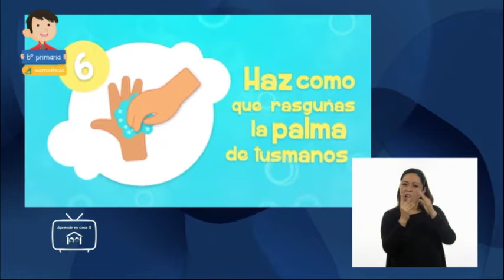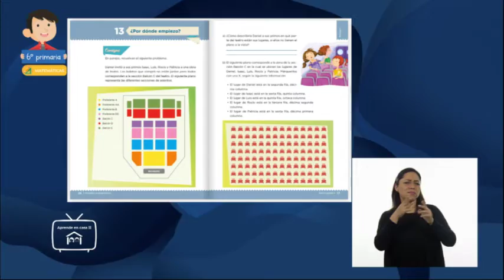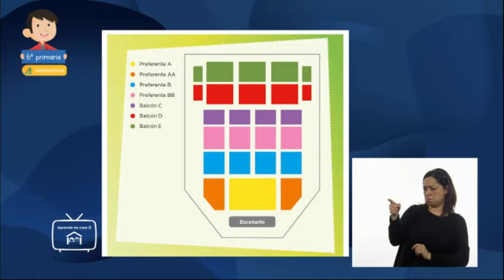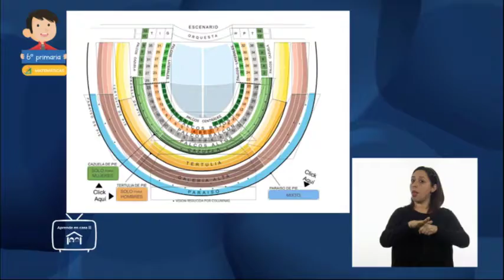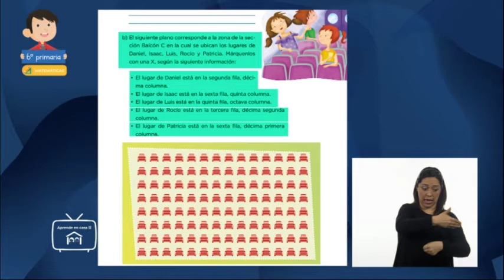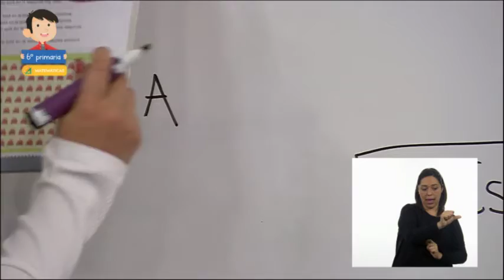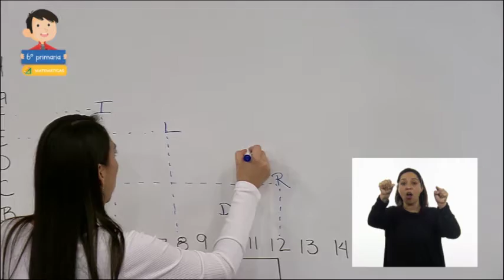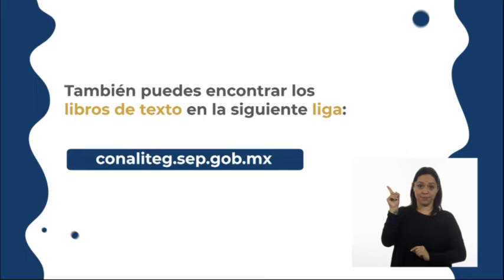1011 MAT 6 LSM TX2